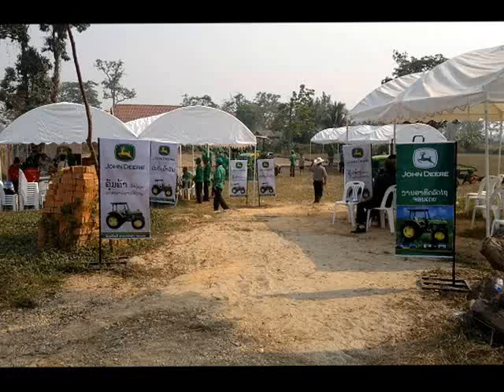Naixaythong Video Demo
Demonstration of the John Deere 5045D in Naxaithong District in Vientiane, exclusively available in Laos through RMA Lao Co Ltd.